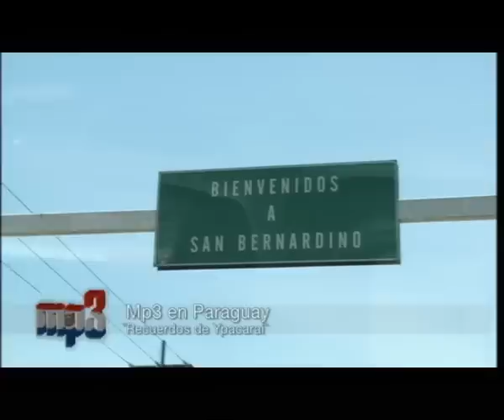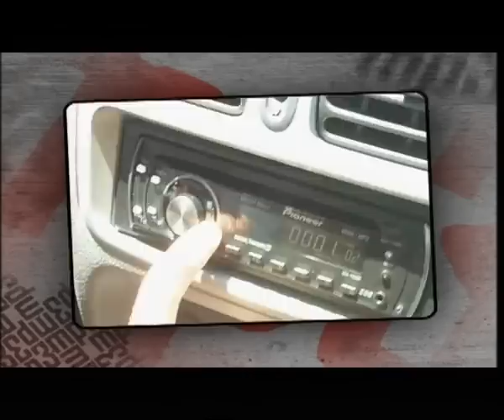Mp3: Venezuela - 10-07-11 (1 de 4)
Viajamos a Paraguay, más precisamente a San Bernardino, donde se encuentra el lago Ypacaraí para conocer la historia del lugar que le dio origen a "Recuerdos de Ypacaraí", la canción que se convirtió en el ícono cultural del país. Disfrutamos, además, de diversos intérpretes y diversas versiones del tema.